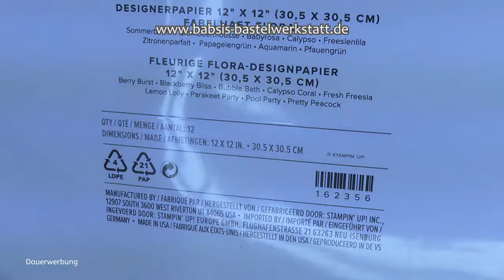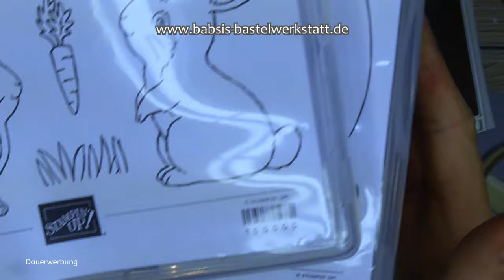Auzugbox basteln - einfacher Mechanismus - Goodie - Gastgeschenk - effektvolle Wow Box - Stampin´Up!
Heute möchte ich dir diese coole Aufzugsbox mit einfachem Mechanismus zeigen. Du kannst sie super als Gastgeschenk, Goodie, Osterhasenverpackung, oder kleines Geschenklein nutzen und verschenken, z. B. für Kollegen oder Freude. Die Idee habe ich von einer ganz, ganz lieben Kundin bekommen, die mir zusammen mit ihrer Nichte einen wundervollen Adventskalender gebastelt hat in der diese Box war. :-) Danke, Danke, Danke für diese tolle Inspiration und diese schöne Überraschung!!! :-) Hier findest du Step by Step eine tolle Anleitung von Babsi´s Bastelwerkstatt. Ich bin unabhängige Stampin´Up! Demonstratorin und möchte dir Inspirationen für deine Bastelkreationen geben. Viel Spaß beim Anschaun und Nachbasteln. :-)

Babsi

Maße:
Grundbox: 21 x 17 cm falzen lange Seite bei 5, 10, 15, 20 cm, kurze Seite bei 2, 7, 12 cm
Mechanismus: 13,5 x 11 cm falzen beide Seiten bei 4,5 & 9 cm

DSP:
4,8 x 4,8 cm 5 Stück
4,8 x 1,8 cm 2 Stück
4,3 x 4,3 cm
4,3 x 1,8 cm

Links:
*Adapter für Rekorder und Mikrofon